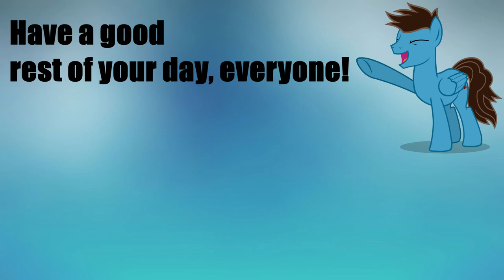PewDiePie - Youtube Rewind 2018 But It's Actually Good - Drum Cover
Products used in this video:
Audacity